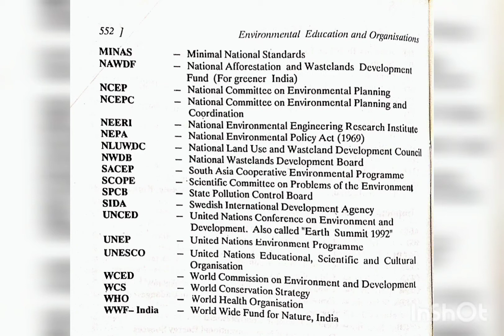Environmental education and important organisation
Abbreviation of organisations work for environment protection